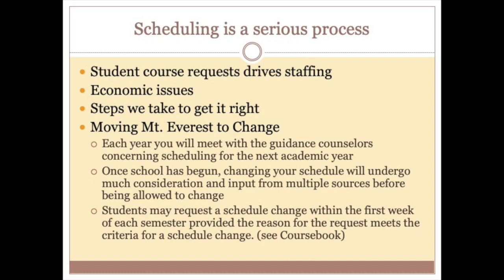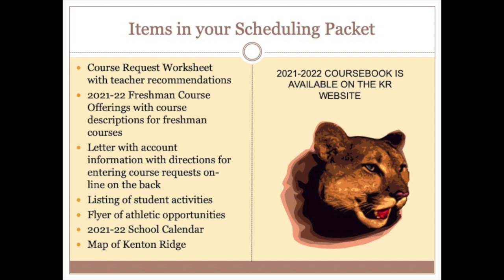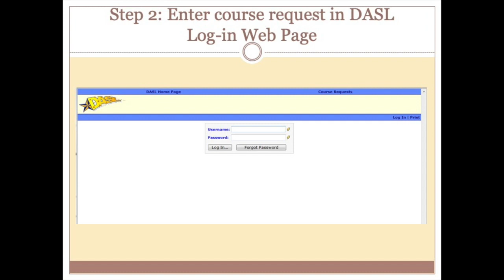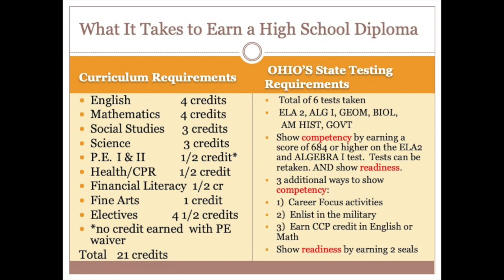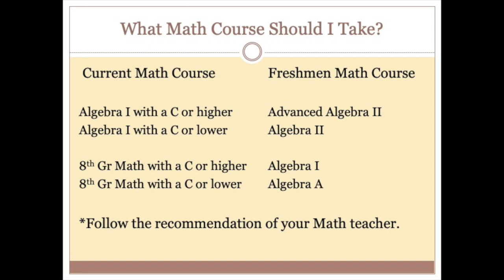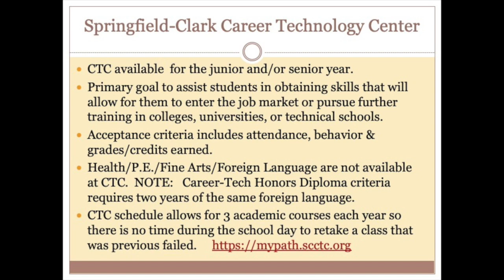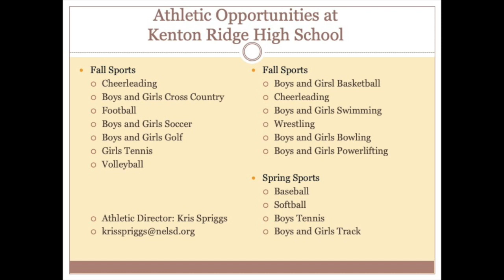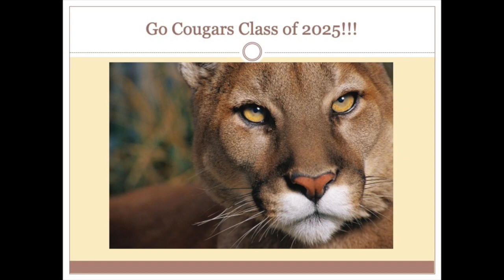Kenton Ridge 2025 Orientation